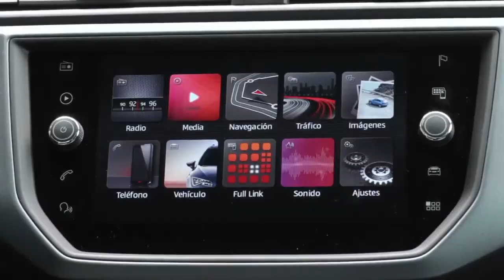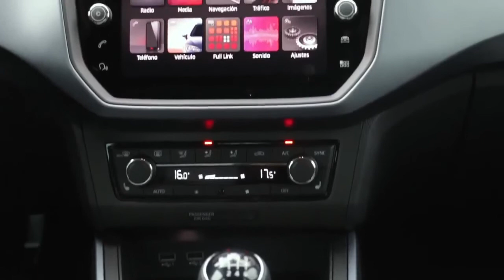2018 NEW Seat Arona in Pirineos Grey - Driving Scenes